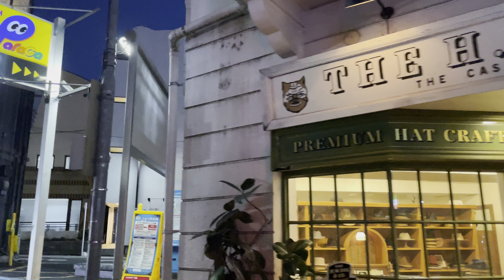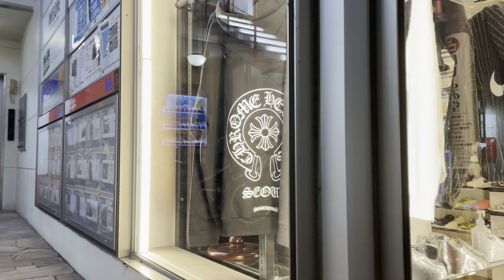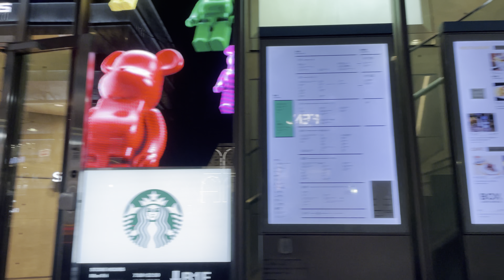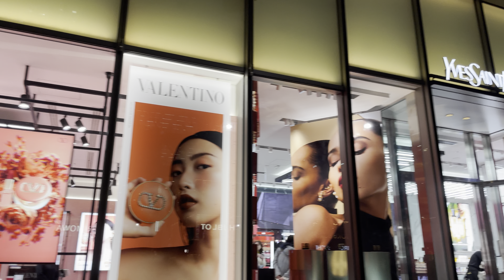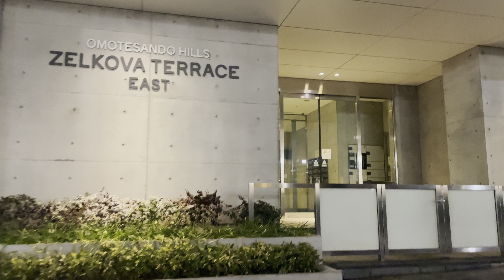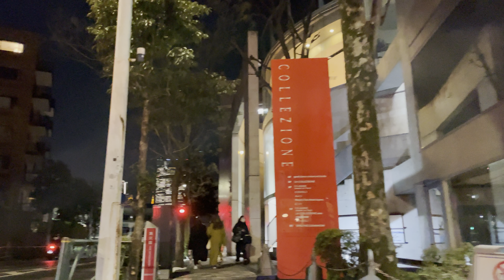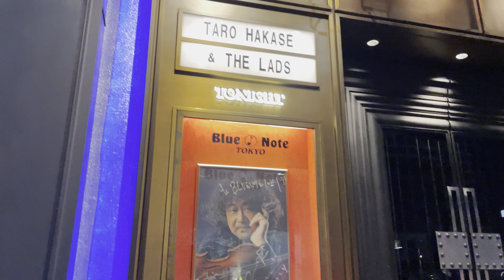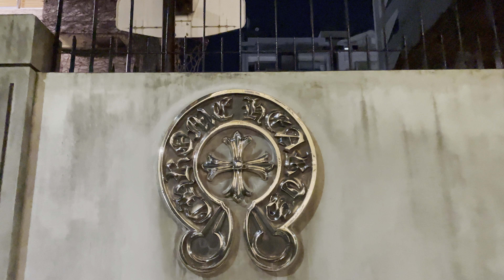【4K HDR】原宿 神宮前 表参道 南青山 東京散歩 東京夜景 2024.2 Harajuku Omotesando Minami Aoyama Tokyo Walk Night view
クロムハーツ 原宿
ユナイテッドアローズ原宿本店
旧渋谷川遊歩道路
原宿キャットストリート 北ウイング
ラルフローレン 表参道店
DIOR Tokyo Omotesando
パラッツォ フェンディ 表参道
Hublot Omotesando Boutique
表参道ヒルズ
イヴ・サンローラン・ボーテ 表参道 フラッグシップ ブティック
ヴァレンティノ 表参道
ハウス オブ ディオール ビューティー 表参道 表参道ヒルズ店
エルメス 表参道店
ルイ・ヴィトン 表参道店
バーバリー 表参道店
サン・ローラン 表参道
ＢＯＳＳＳｔｏｒｅ表参道
BVLGARI Omotesando
エンポリオアルマーニ カフェ 表参道
Apple 表参道
ティファニー表参道
アニヴェルセル 表参道
Gucci Aoyama Flagship
STRINGSSONIRTS
セリーヌ 表参道
カサロエべ 表参道
表参道駅
BALENCIAGA 青山
ミュウミュウ 青山店
ステラ マッカートニー 青山
プラダ 青山店
モンクレール 東京 青山店
Boutique F.P.Journe Tokyo
パレス青山
根津美術館
アルカンシエル南青山
ブルーノート東京 出演者：ミスター情熱大陸
WTW AOYAMA（ダブルティー 青山店）
クロムハーツ 東京
BLAMINK TOKYO

4K 60fps HDR
2024.2

Chrome Hearts Harajuku
United Arrows Harajuku Main Store
Former Shibuya River Promenade Road
Harajuku Cat Street North Wing
Ralph Lauren Omotesando store
DIOR Tokyo Omotesando
Palazzo Fendi Omotesando
Hublot Omotesando Boutique
Omotesando Hills
Yves Saint Laurent Beaute Omotesando Flagship Boutique
Valentino Omotesando
House of Dior Beauty Omotesando Omotesando Hills Store
Hermes Omotesando store
Louis Vuitton Omotesando store
Burberry Omotesando store
Saint Laurent Omotesando
BOSS Store Omotesando
BVLGARI Omotesando
Emporio Armani Cafe Omotesando
Apple Omotesando
Tiffany Omotesando
Anniversaire Omotesando
Gucci Aoyama Flagship
STRINGSSONIRTS
Celine Omotesando
Casaroebe Omotesando
Omotesando Station
BALENCIAGA Aoyama
Miu Miu Aoyama store
Stella McCartney Aoyama
prada aoyama store
Moncler Tokyo Aoyama store
Boutique F.P.Journe Tokyo
Palace Aoyama
Nezu Museum
arcanciel minamiaoyama
blue note tokyo
WTW AOYAMA (Double Tea Aoyama store)
Chrome Hearts Tokyo
BLAMINK TOKYO